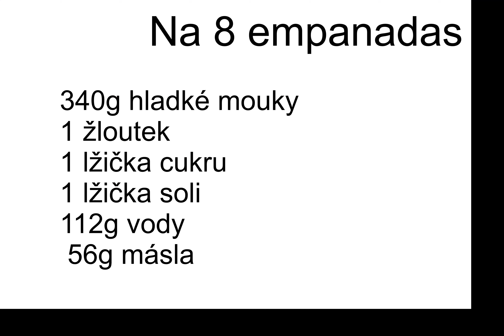Recept na empanadas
Uvařte si spolu se Šimonem chutné empanadas. Máte raději slané nebo sladké? Můžete vyzkoušet oboje!